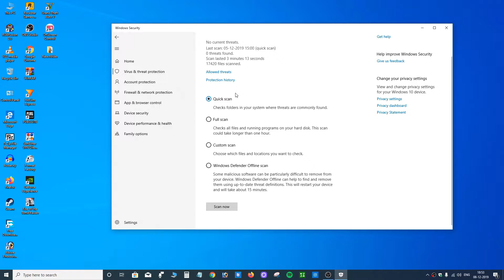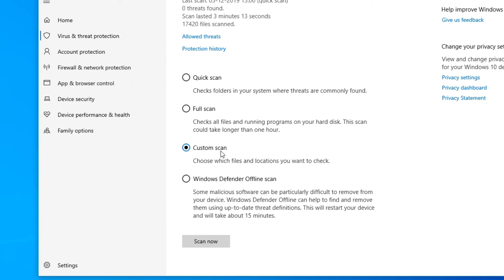Antivirus Quick scan and Full scan Difference In PC | what is Custom scan | Antivirus tips [Hindi]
Computer world what is difference quick scan and full scan difference.
when scanning your computer. antivirus options available.
Quick scan, Full scan Custom scan.
what is different in 3. I explain in this video.
कंप्यूटर की दुनिया अलग त्वरित स्कैन और पूर्ण स्कैन अंतर क्या है।
अपने कंप्यूटर को स्कैन करते समय। एंटीवायरस विकल्प उपलब्ध हैं।
त्वरित स्कैन, पूर्ण स्कैन कस्टम स्कैन।
3 में क्या अलग है। मैं इस वीडियो में समझाता हूं।
धन्यवाद।